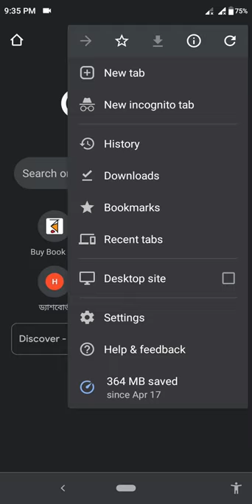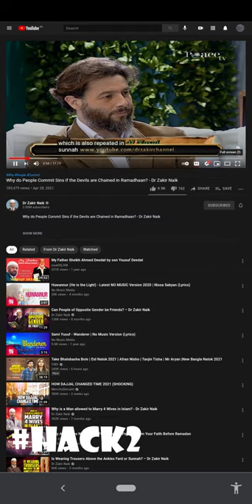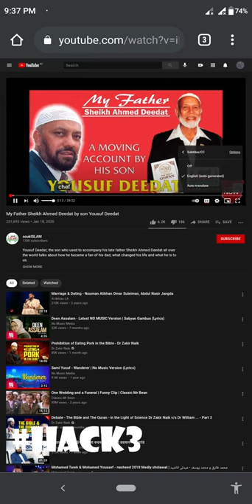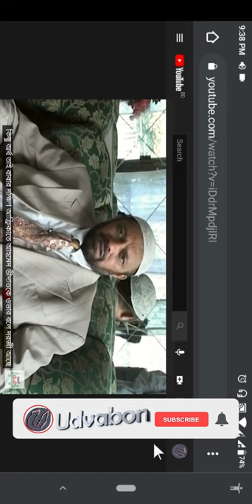Android Chrome YouTube Useful 3Hacks । বাংলা সাবটাইটেল । ব্যাকগ্রান্ড প্লেব্যাক । ফ্লোটিং স্কিন ।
স্মার্টফোনের প্রয়োজনীয় ৩টি সুবিধা শিখে নিতে পারেন।
Simple Hack to Play YouTube Videos in the Background on Your Phone
0:25 Background Play
1:24 Floating Windows
2:15 Translate Bangla Subtitle

m.me/udvabontech